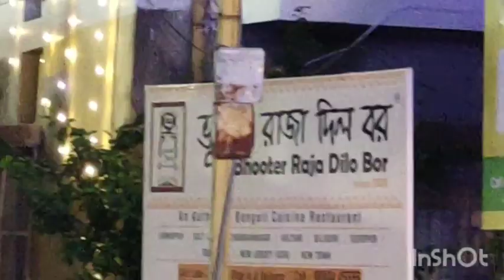durga Puja 2023 Kolkata